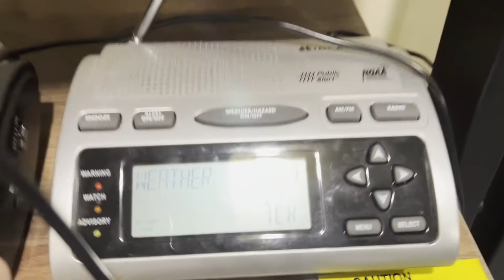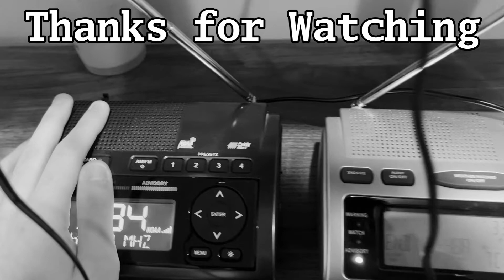CRP Required Weekly Test on WXK26 (EAS 435) - 12/22/2021